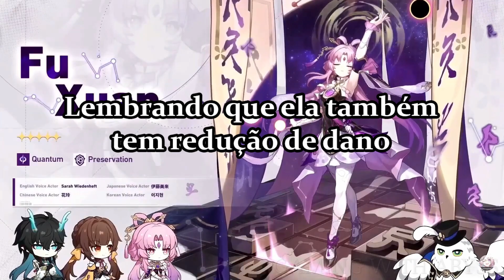SOBRE OS PERSONAGENS DA 1.3 - HONKAI STAR RAIL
Youtube não me recomenda então curta por favor
Compartilhe e ajude o colega viajante

Setup? Pergunte

Para colaborar o canal, me ajudar a manter a internet paga e continuar com as lives e criação de conteúdo, considere uma doação via pix.